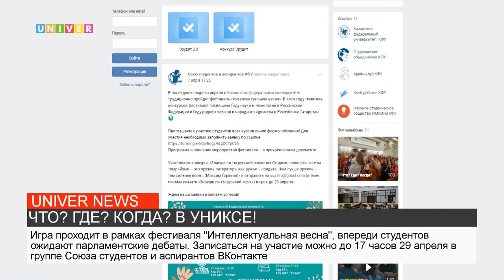ЧТО? ГДЕ? КОГДА? В УНИКСЕ!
Студенты Казанского университета сыграли в популярную интеллектуальную игру "Что? Где? Когда?". Все подробности далее.